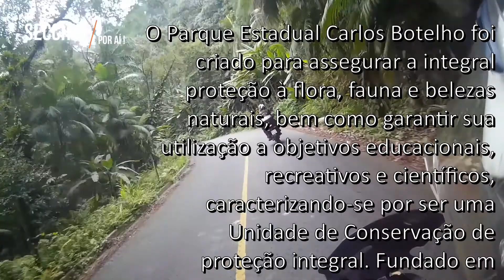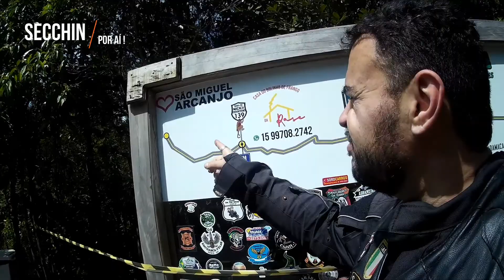Secchin Por Ai! Serra da Macaca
Aproveitando as férias para um passeio "Por ai!" com Gabiz e Floripa de Mogi das Cruzes/SP.

Nosso primeiro destino foi a Serra da Macaca no Parque Ecológico Carlos Botelho, uma área protegida brasileira na região Sudeste do Estado de São Paulo que abrange parte dos municípios de São Miguel Arcanjo, Capão Bonito e Sete Barras. Hoje um Patrimônio Mundial da UNESCO.
O parque é cortado pela Rodovia Neguinho Fogaça (SP-139) com extensão de 35km.